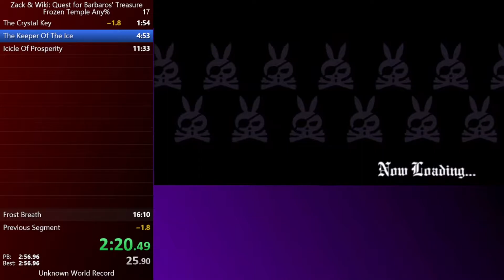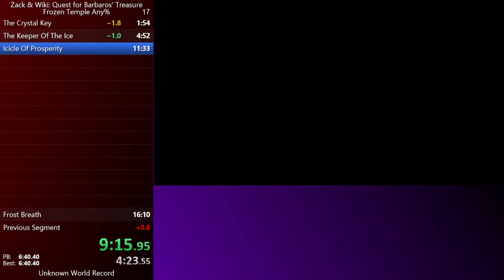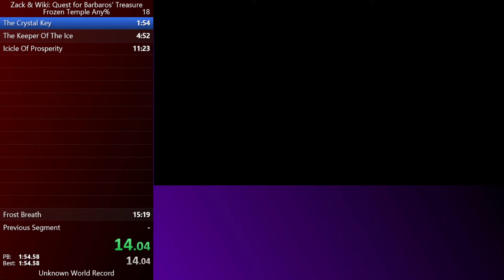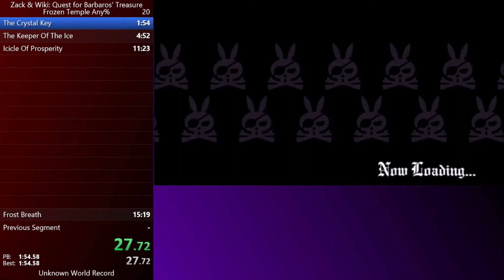[FORMER WR] Zack & Wiki Frozen Temple Any% Speedrun: 15:19